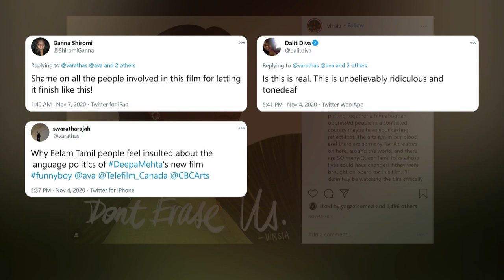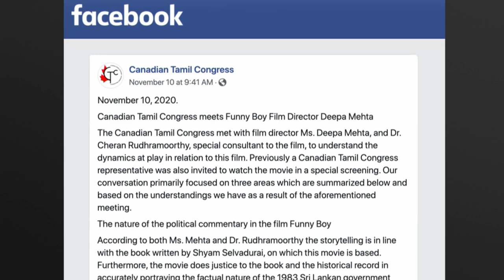Deepa Mehta’s Funny Boy called for not casting Tamils in lead roles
Deepa Mehta creates another controversy with her new film about a Tamil boy's coming-out, because no Tamils were cast in the primary roles.